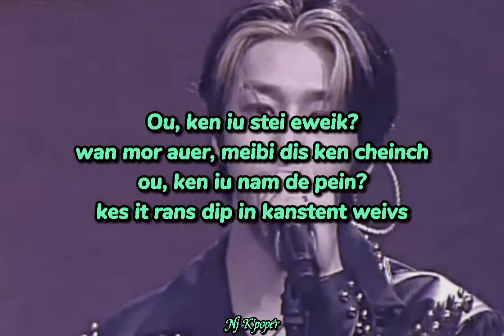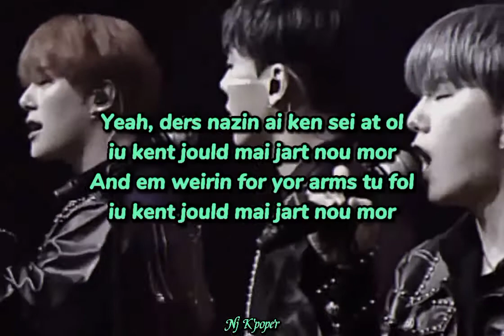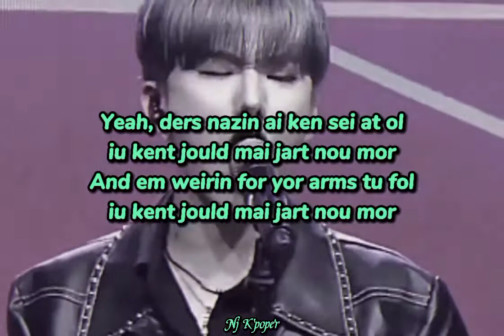MONSTA X - YOU CAN'T HOLD MY HEART - PRONUNCIACIÓN FÁCIL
Pronunciación Fácil de la canción You can't hold my heart del grupo Monsta X perteneciente al álbum All About Luv, pedido hecho por MONSTA Love Killa, espero que te guste ✨💖🤗
Si tienen algún pedido específico o sugerencia, no duden en dejarlo en los comentarios.

PRONUNCIACIÓN:
Ou, ken iu stei eweik?
wan mor auer, meibi dis ken cheinch
ou, ken iu nam de pein?
kes it rans dip in kanstent weivs

Jaus it gane werk wen wi kent edmit it?
pritend laik wi dount nou nau
trai tu drag it aut, bat wer berli livin
wi ken let it gou nau

And ders nazin ai ken sei at ol
iu kent jould mai jart nou mor
And em weirin for yor arms tu fol

Yeah, ders nazin ai ken sei at ol

Wi meid eseren saund, jad e faier bat its dain daun
wi traid tu meik e wei, bat wi gat lost and swept ewei

Ai nou iu traid tu jould an klous
bat its slipin zru yor fingertips